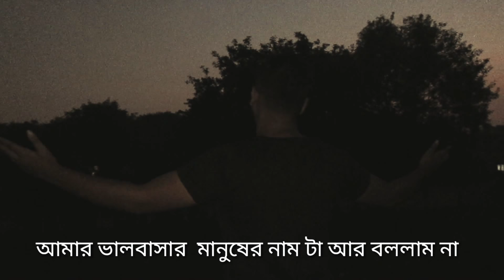এখনো ভালোবাসি তোমায় ( Massage Of Every life)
SMRITI PRODUCTION
A Sad And True Story
Presenting- LOVEKING BABAI
In & as - LOVEKING BABAI